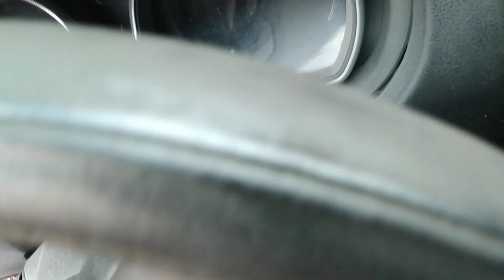Quitar bolsa aire Versa Nissan.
contestar rapido.

Una descripción de cómo quitar la bolsa de aire en el volante de Nissan Versa.